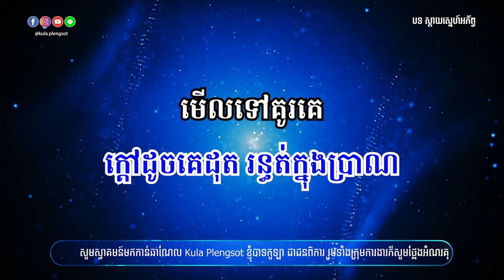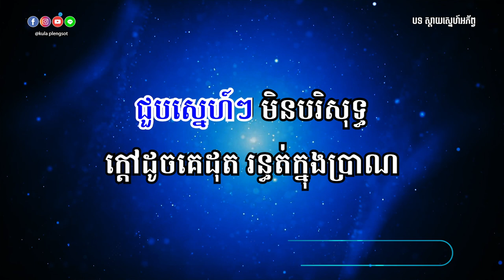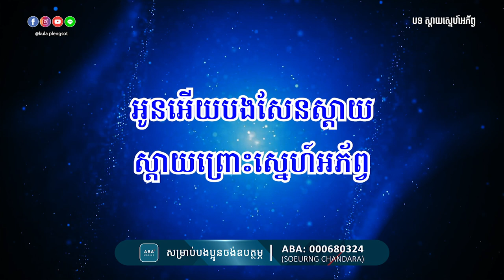ស្ដាយស្នេហ៍អភ័ព្វ ភ្លេងសុទ្ធ | Sday Sne AhPorp - [By Kula]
🎬 បទ៖ ស្ដាយស្នេហ៍អភ័ព្វ ភ្លេងសុទ្ធ

សូមអរគុណ!!!

សម្រាប់បងប្អូនដែលចង់ស្តាប់បទចម្រៀងខូវើដែលបកស្រាយឡើងវិញដោយខ្ញុំបាទកូឡា សូមចូលទៅកាន់ឆាណែលខូវើរបស់ខ្ញុំតាមរយ:តំណរខាងក្រោម!!!

Team member:
• Music Creator: Kula
• Graphic Designer: Kimme Kiss
• Videos Editor: Chandara